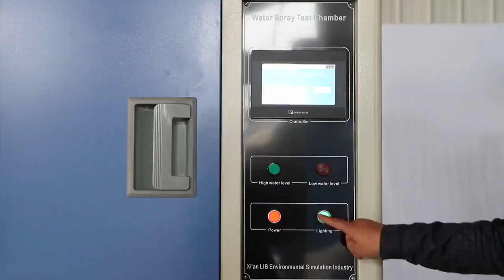[Russian]Искусственная непромокаемая водостойкая аэрозольная испытательная камера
Skype: Serena_lib
Искусственная непромокаемая водостойкая аэрозольная испытательная камера

Ipx1 Ipx2 Ipx3 Ipx4 X5 X6 Водонепроницаемая камера для испытания воды
IPx1 IPx2 IPx3 IPx4 тесты могут быть выполнены
Защита от капель, брызг и брызг воды
Контролировать и регулировать поток воды
Устраняет расход воды на единицу циркуляции
Водонепроницаемый разъем питания в испытательной комнате
Автоматическая подача воды
Программируемый контроллер сенсорного экрана с цветным дисплеем
USB и Ethernet